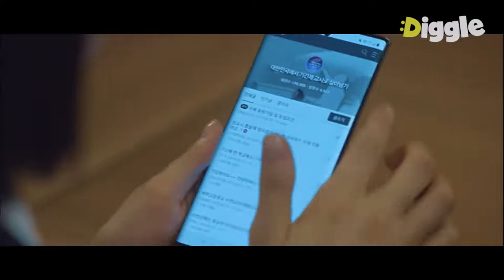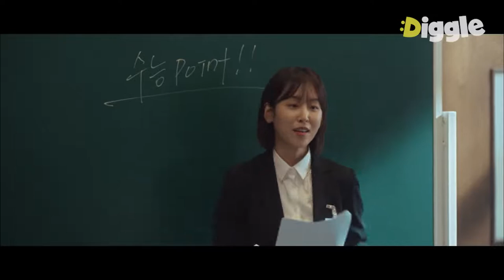[BlackDog] (CC) Ep.01-05 | Acho que isso não vai sair no exame deste ano 🙂